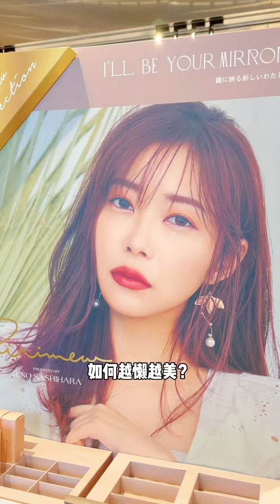【日本生活】日本女生竟然越懒越美？